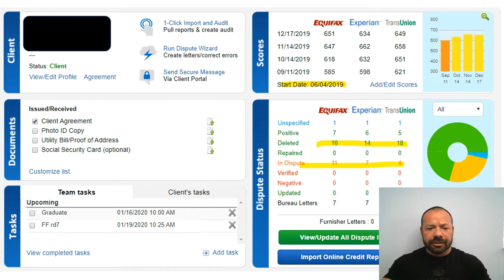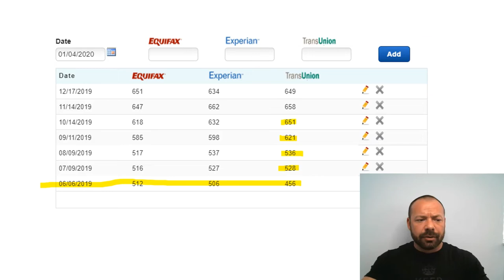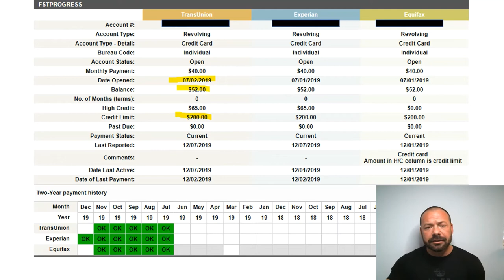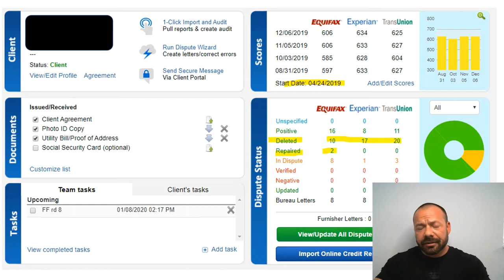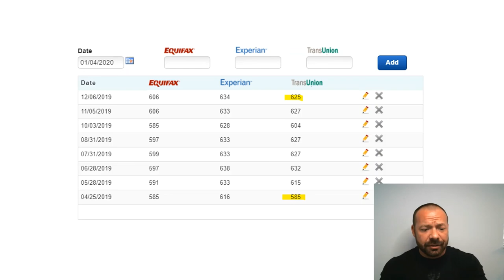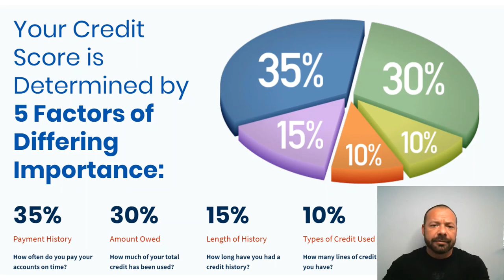Credit Worthiness, What Is It And Why Do I Need It?!? Good Credit Education In Under 8 Minutes.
This educational video explains why we need to rebuild our credit when we are going through the Credit Repair Process. You simply cannot rely on deletions alone. This video gives you examples and full explanations, enjoy.

To sign up for the Credit Builder Credit Card